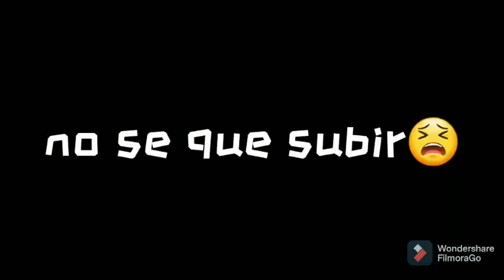no se que subir😕, diganme en los comentarios